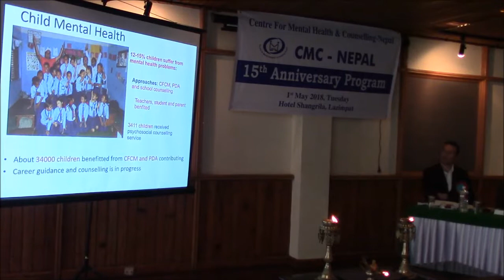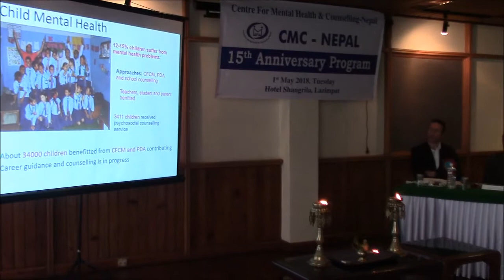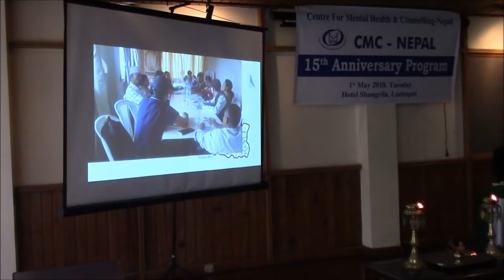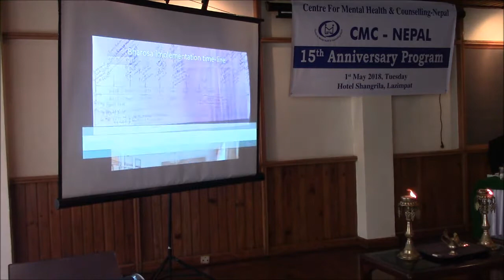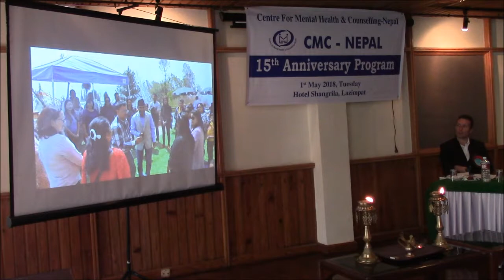CMC-Nepal's 15th Anniversary Celebration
1st May 2018, Tuesday
@ Hotel Shangrila, Lazimpat